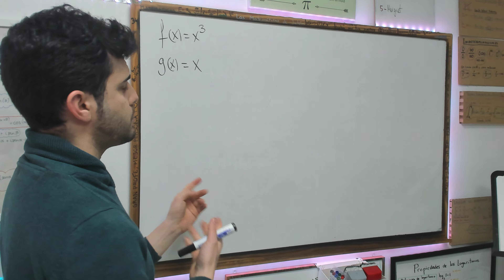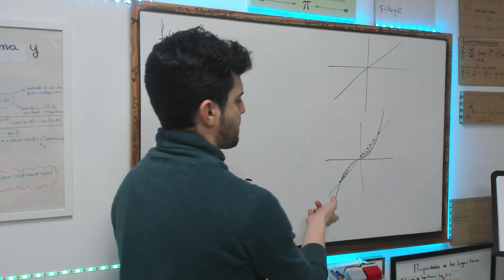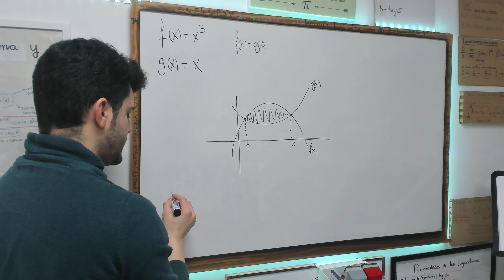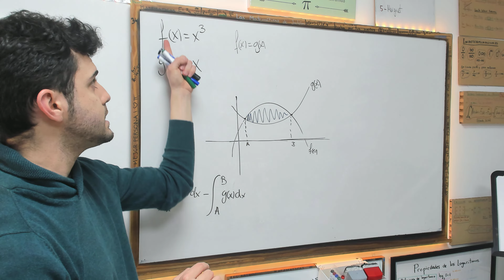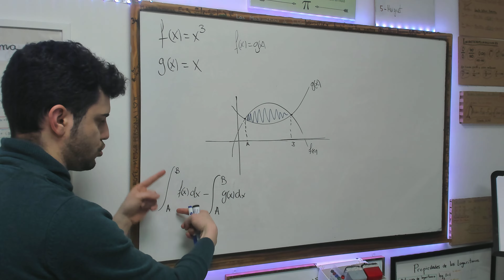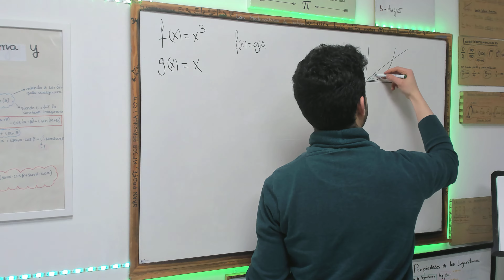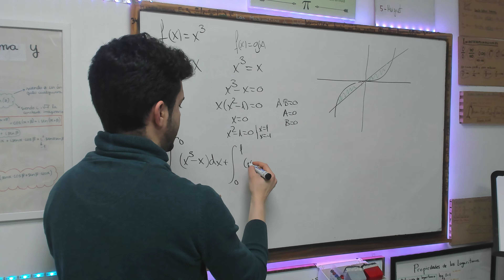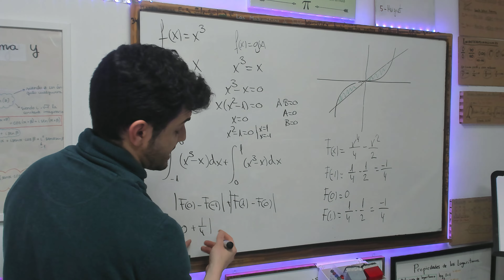⭐ Área entre FUNCIONES ⭐ Integral Definida ⭐ 2º Bachillerato